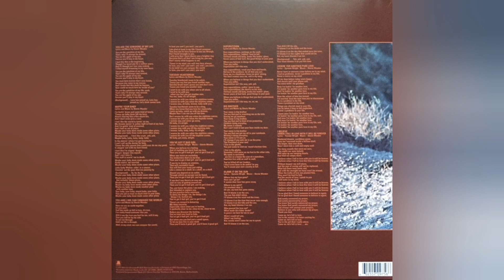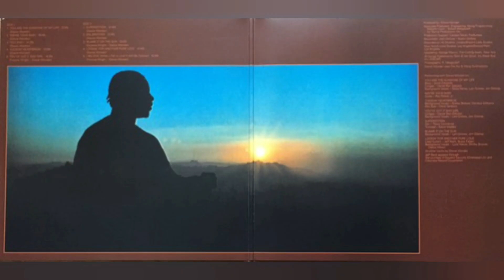Stevie Wonder - Looking For Another Pure Love (2016 Back To Black Vinyl){VM95M●ART DJ Pre II}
Throwback ART DJ Pre II rip
24bit/96khz Vinyl rip by: ill.inner.groove